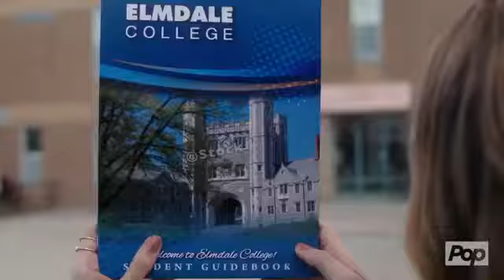Schitt’s Creek: Behind The Episode S04E02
“Pregnancy Test.”